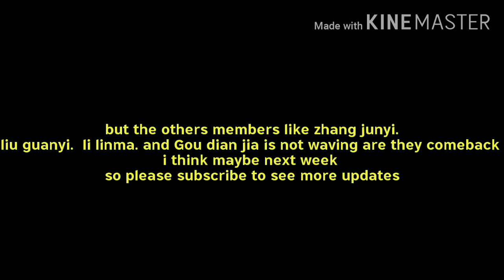YHBOYS is coming to comeback?? Zhang minghao enshou and sunjiakai